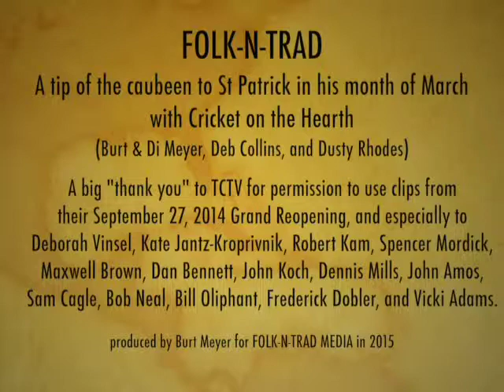Cricket on the Hearth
Olympia has a lively Irish music scene with several weekly seisiuns, and a number of Irish bands.  FOLK-N-TRAD, a program about folk music and folk traditions in County Thurston, presents here the oldest of those bands, Cricket on the Hearth.  Most of the video clips were taken at the Grand Reopening of the local public television station, TCTV, in the fall of 2014.